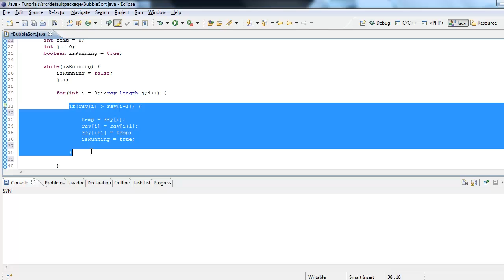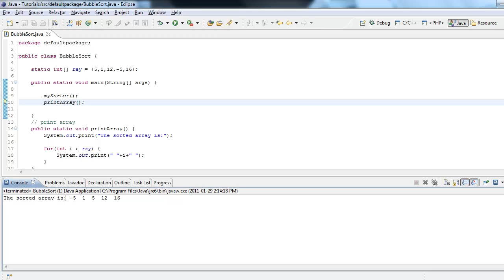How to use Bubble Sort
In which ilikechess1 shows you how to use Bubble sort.